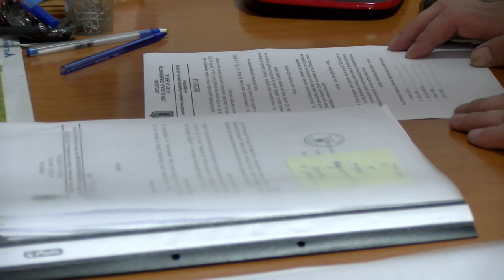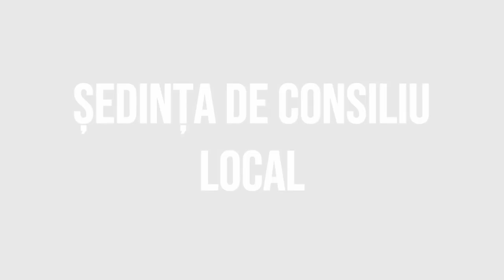SCORTENI - Sedinta Consiliului Local din 29 septembrie FILMARE EXCLUSIV TV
SCORȚENI, județul Bacău - Ședința Consiliului Local din 29 septembrie FILMARE EXCLUSIV TV.

Vizionare plăcută !

ROMANIA KEYWORD PRO PLUG-IN:
metaverse,
meta vers,
metavers,
metavers romania,